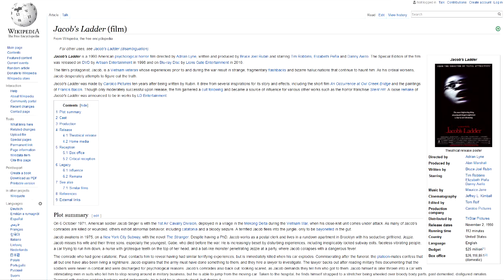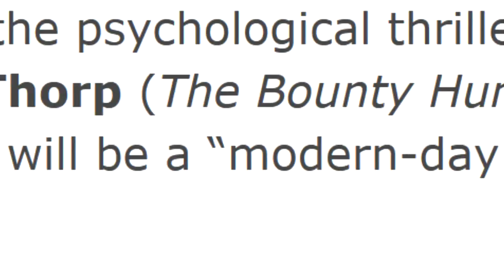Jacob's Ladder is Being Remade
My reaction is predictable.